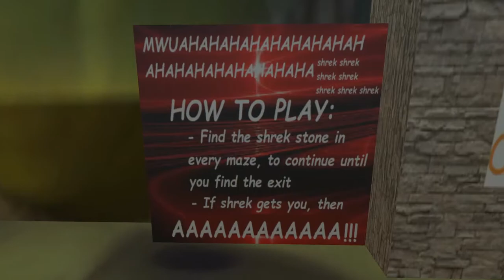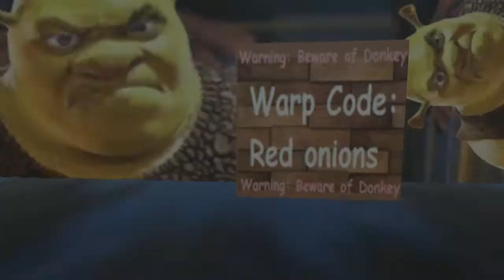Shreks Funderland (2022 Game)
this game smelled of swamp and onions
OUTRO:  Never Play - Jeremy Blake